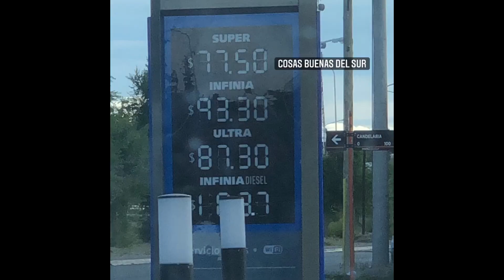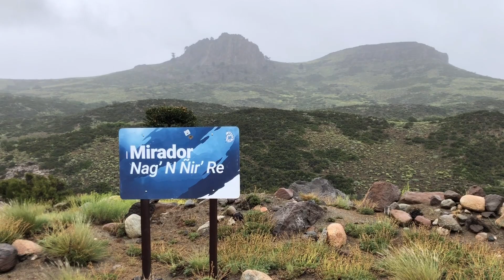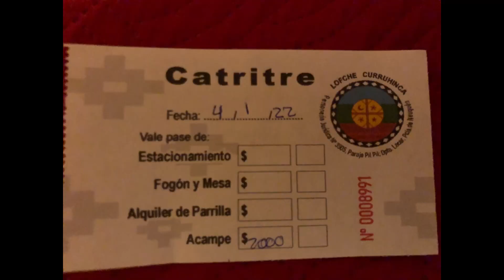Llegamos a la PATAGONIA, No podemos creer estos paisajes! 🤯😱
Llegamos a San Martin de Los Andes, hermoso lugar por donde se mire
                    francondominguez
                    patricio_tous

donaciones al canal: alias: recoriendolayt
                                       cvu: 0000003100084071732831